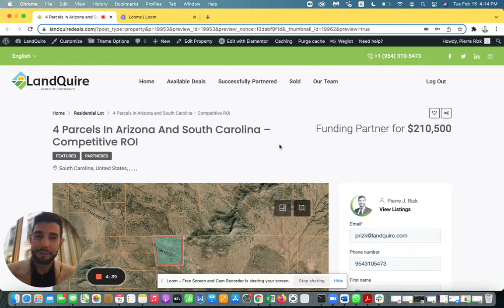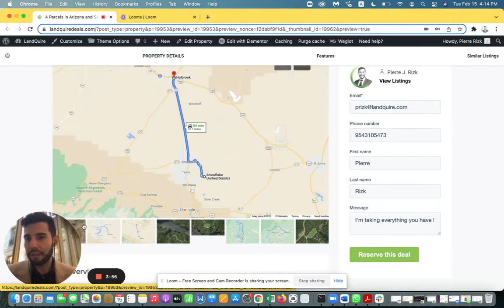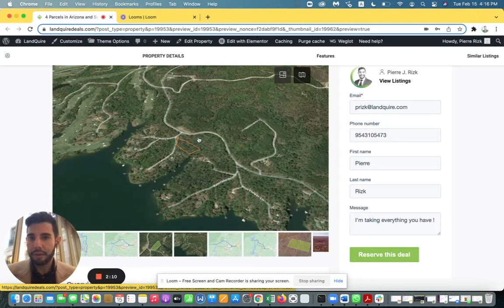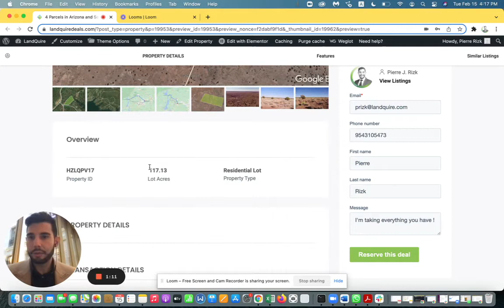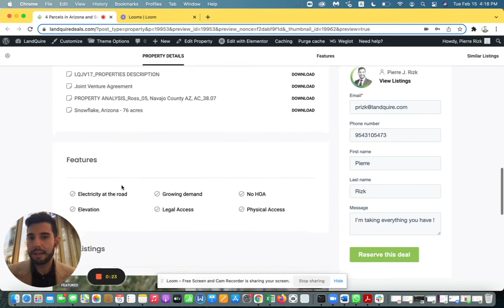4 Parcelles en Arizona et Caroline du Sud – ROI important – LandQuire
Nouvelle offre avec très bons retours sur investissement ! 🔥

💰 Estimation du ROI : 19-20%

🏞 4 Terrains

📍Caroline du Sud, Arizona

🏷 Investissement initial : 210,500 $

💵 Estimation du prix de revente ➡️ 328,000 $

🕓 Durée estimée de la transaction : 270 jours